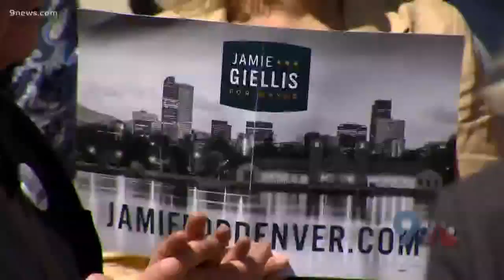Jamie Giellis: 'I cannot and will not repeal the urban camping ban'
Despite a video from Sunday saying she won't repeal the urban camping ban, Denver Mayoral Candidate Jamie Giellis' campaign says it's not flip-flopping.

9NEWS (KUSA) is located in Denver, Colorado.